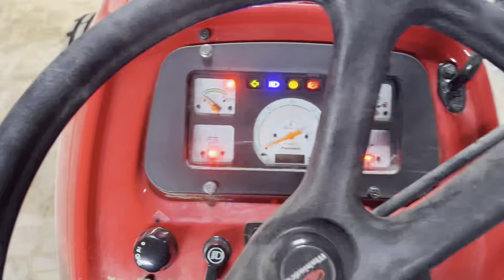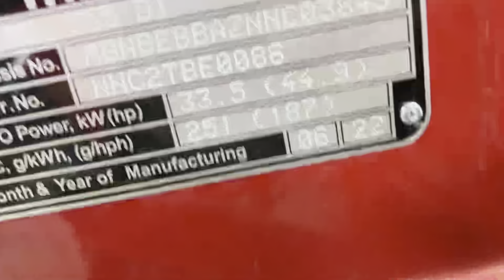Mahindra Arjun 555 ultra 1 | Mahindra tractor